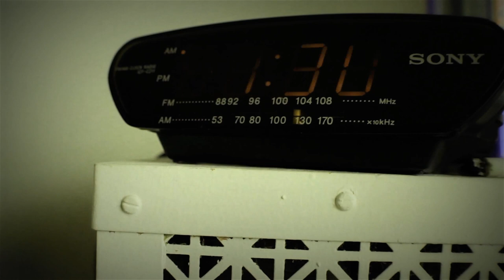NONES "Job Interview"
from the NONES debut LP on HoZac Records